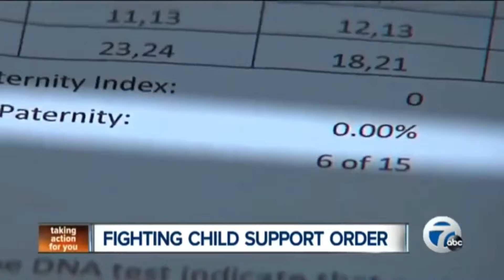High Value Man REFUSES To Pay Child Support AFTER She Lies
High Value Man REFUSES To Pay Child Support AFTER She Lies | When Men Stop Simping | Modern Dating Life | MGTOW Moments - Inspired by ARAKO TV, Alpha Central, MGTOW, The Poor Mans Podcast Reacts, MxRPlays.. Be sure to watch the entire video ;)